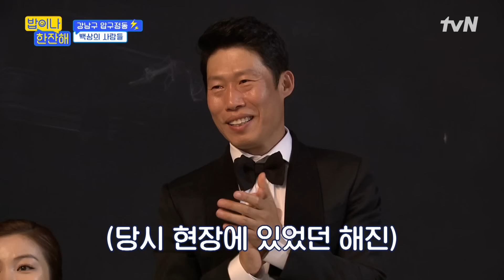더보이즈 단체 예능 한번... 부탁드립니다 나PD님🙏 쌈 하나로 단체 예능 약속받아낸 영훈이ㅋㅋㅋㅋㅋ 밥이나한잔해 EP.3 | tvN 240530 방송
밥이나 한잔해 EP.3

"집 근처야, 일단 나와!"
김희선과 MC들이 한 동네에 기습 방문!
그 지역에 거주하는 친구들을 즉흥적으로 불러 동네 맛집에서 토크하고,
주민들에게 한턱 쏘는 ⚡️동네친구 번개 프로젝트⚡️
{밥이나 한잔해}

매주 [목] 저녁 8:40 tvN 방송